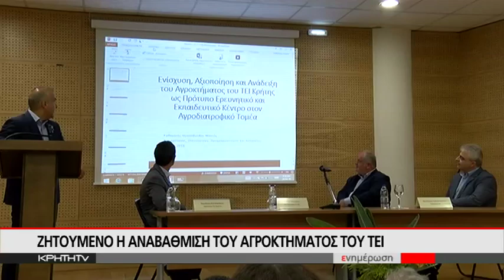ΜΝΗΜΟΝΙΑ ΣΥΝΕΡΓΑΣΙΑΣ ΓΙΑ ΤΟ ΤΕΙ ΚΡΗΤΗΣ ΚΑΙ ΤΟ ΙΤΕ